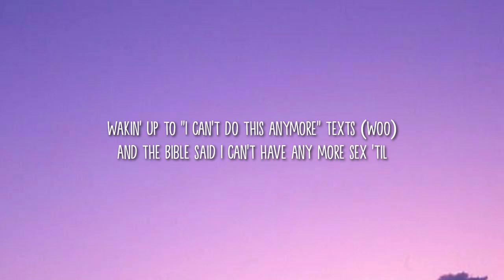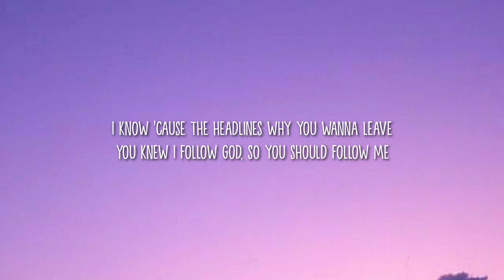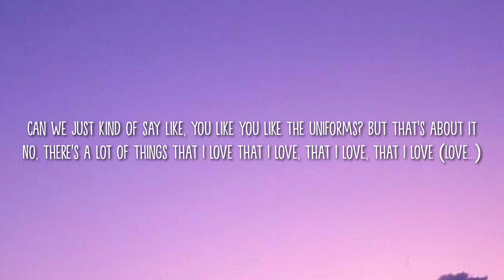Kanye West - Someday We'll All Be Free (Lyrics) "Take it from me, someday we'll all be free"